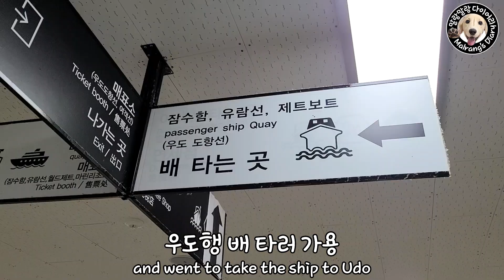ENG) 닥스훈트 말랑이의 제주도 우도 여행 브이로그 4 / 애견동반 제주 식당 카페 / 강아지와 5박6일 제주여행 / 우도정원 감귤체험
말랑이와 배 타고 우도 다녀왔어요